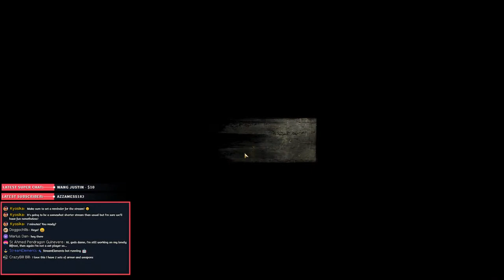Guild Wars 2: Legendary Armory & Twisted Marionette | Live Walkthrough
The Legendary Armory finally arrived in Guild Wars 2. Players can store their Legendary Armor and Legendary Weapons in the Legendary Armory. Once they have stored their Legendary Gear in the Armory, they can then re-use these items on other characters. This way, you won't have to create multiple legendaries for different characters.

Also, you can re-use Legendary Armor on other characters. So, I can use the Legendary Armor of my Elementalist on my Necromancer and Mesmer as well. Let's see how that works!

Oh, we also checked out the Twisted Marionette!

Timestamps:

0:00 - The plan
2:05 - Adding the first Legendaries (Guardian)
5:30 - Eternity Greatsword / Memory of Sunrise
6:40 - Adding Legendary Armor to the Legendary Armory (Elementalist)
14:30 - Legendary Armory on my Necromancer
22:30 - Streaming Plans
23:15 - limited weapons on my Warrior
27:30 - Personal stuff going on right now...
28:30 - Mesmer - Armor, Dyes, Transmute
35:00 - Twisted Marionette: Talking about GW2 content
45:00 - Twisted Marionette: Talking about ESO and WoW
59:00 - New and Old Achievements
1:03:00 - Answering Questions and upcoming giveaways!

Play Guild Wars 2 for free!

Guild Wars 2 Guides 📚:
► 2hkZZcq